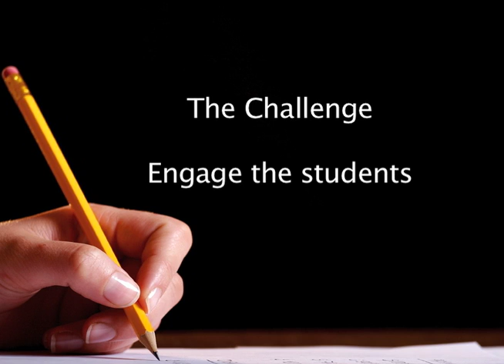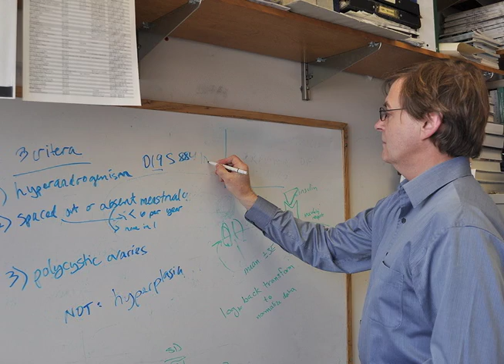David Abbott - Digital Story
In this Digital Story, researcher and professor David Abbott from the University of Wisconsin Madison talks about his process in engaging his introductory biology students through active learning in the classroom.